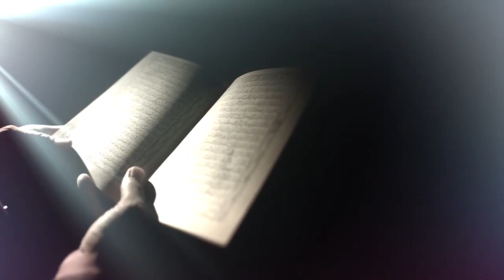What is Corona Virus| How to Cure? |TEN10 2020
Coronaviruses are zoonotic, meaning they are transmitted between animals and people.

Detailed investigations found that SARS-CoV was transmitted from civet cats to humans and

MERS-CoV from dromedary camels to humans. Several known coronaviruses are circulating

in animals that have not yet infected humans.

Common signs of infection include respiratory symptoms, fever, cough, shortness of breath

and breathing difficulties. In more severe cases, infection can cause pneumonia, severe

acute respiratory syndrome, kidney failure and even death.
The central province of Hubei, where nearly all deaths have occurred, is in a state of

lockdown. The province of 60 million people is home to Wuhan, the heart of the outbreak.

The city has effectively been sealed off and China has put numerous transport restrictions in

 place to curb the spread of the virus.

A new study published by The New England Journal of Medicine on the coronavirus is based on data for the first 425 confirmed cases in Wuhan. It reveals:

Of the 425, 55% diagnosed before 1 January were linked to the seafood and animal market believed to be at the centre of the outbreak, compared with 8.6% of the subsequent cases
The average age was 59 years and 56% were men
Almost half the 425 cases were adults 60 years of age or older
Human-to-human transmission among close contacts has occurred since the middle of December
In its early stages, the epidemic doubled in size every seven days
89% of the patients were not hospitalised until at least day five of illness

Video Credits :
0:50 - 0:58
Beachront on Videvo
16:14 - 16:23
Video by Videezy